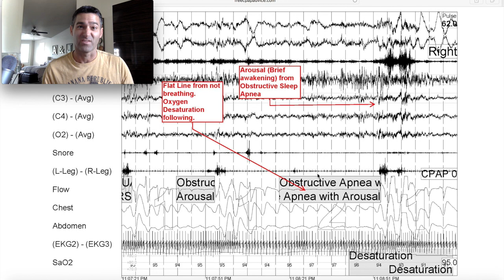Dr. Axe Says: Cure Sleep Apnea with Food??? FreeCPAPAdvice.com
Cure Sleep Apnea with Food?  Is this possible.  Dr. Axe says so.

How to Support Us:
1.) Use our Amazon Link when shopping
3.) Use our Free Forum. (I swear it's free, and we will never give out your information.
4.)
5.) Support us AND clean your stinky dirty mask. Cheap Masks too!
6.) Tell people that need a sleep study about